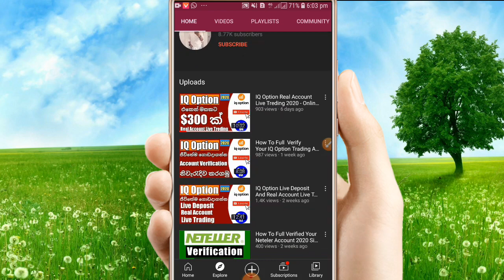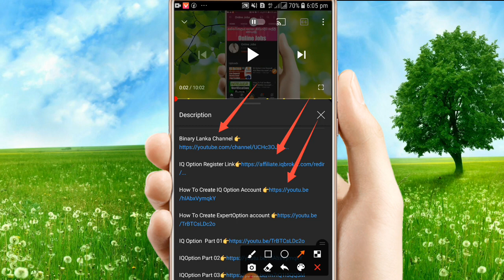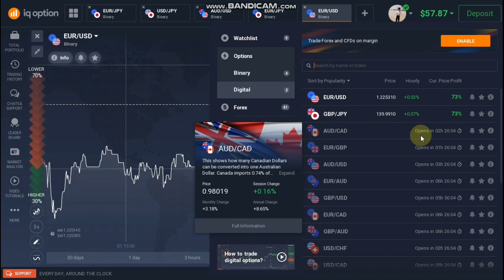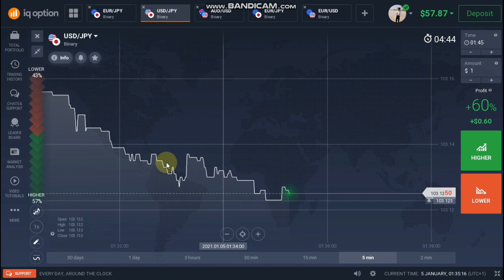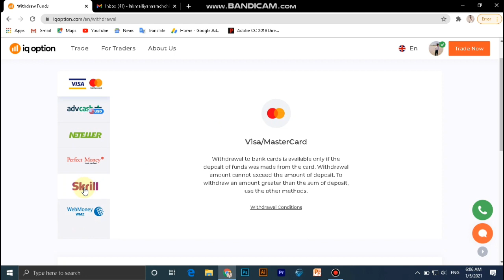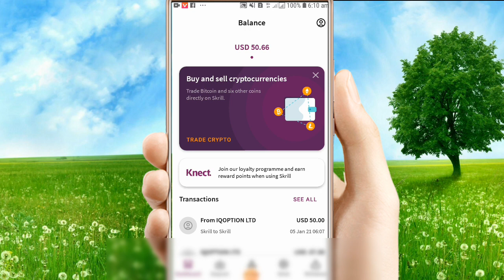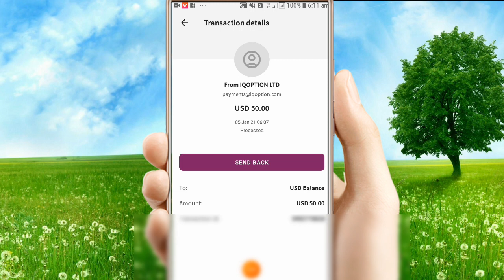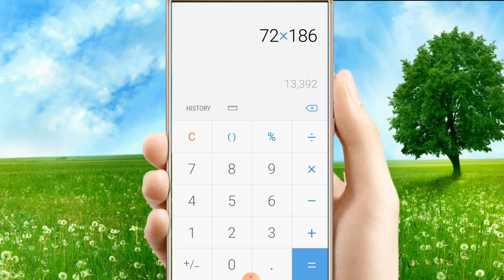IQ Option $50 USD Live Withrawl 2021 - Online Jobs -Sinhala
Binary Lanka Channel 👉